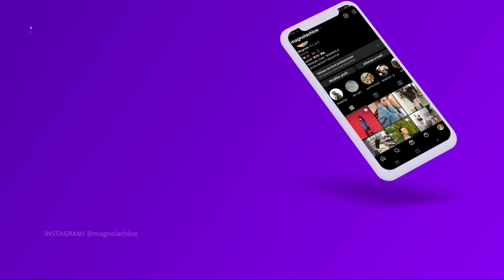[EXPERIENCING JAPAN] Living in Tokyo. 20 : j'ai eu mon 1er job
Je suis tellement heureuse et fière de cette première expérience. C'est une opportunité que j'ai attendu pendant 5 mois et demi et ma patience et persévérance ont été récompensées! On espère que c'est le début d'une longue série voire même d'une carrière (je sais, j'exagère lol) ! Je profite de chaque jour avant la fin de cette aventure et le début de la prochaine.